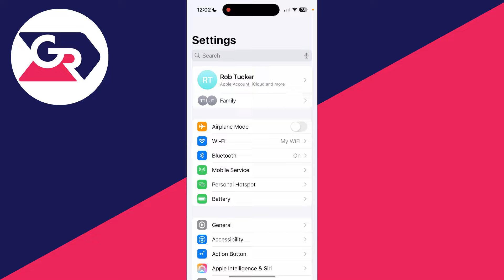How To Turn On Find My iPhone - Full Guide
Learn how to turn on and enable find my iphone in this video.

GuideRealm